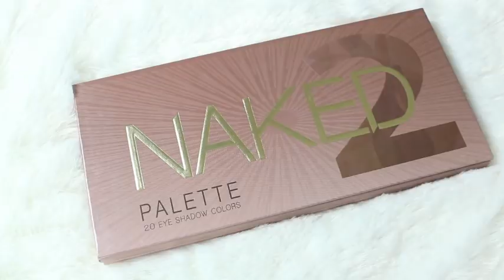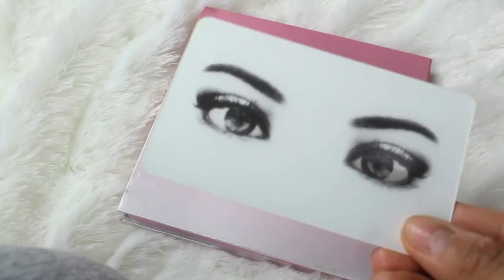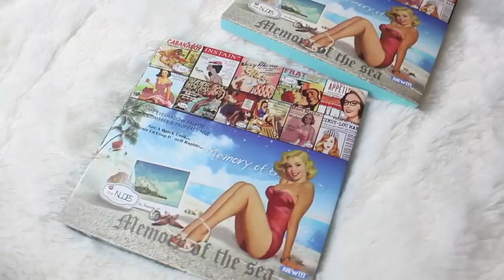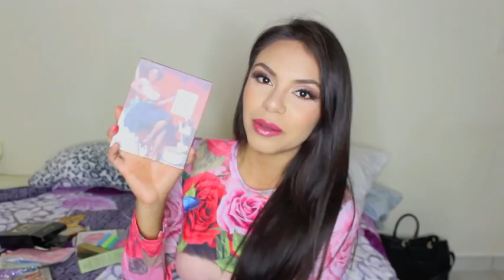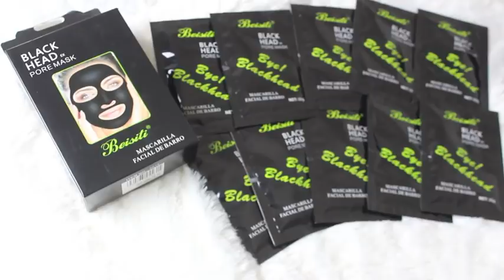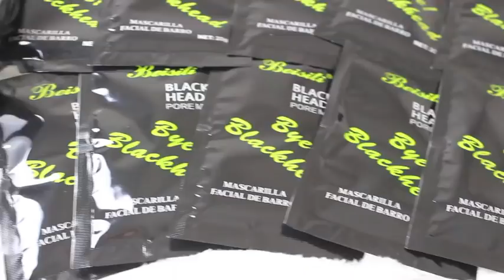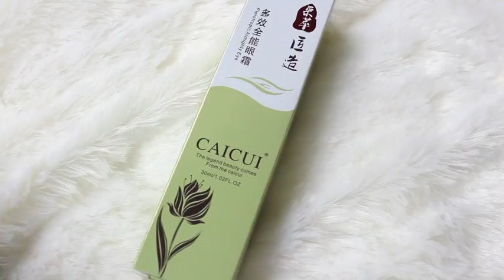cositas CDMX tienda Don Angel | GuayNGTips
Videos que pueden servirte